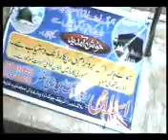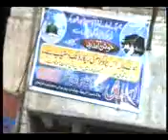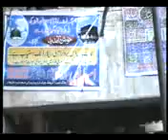Moulana ilyas Ghuman D.G.Khan.mp4